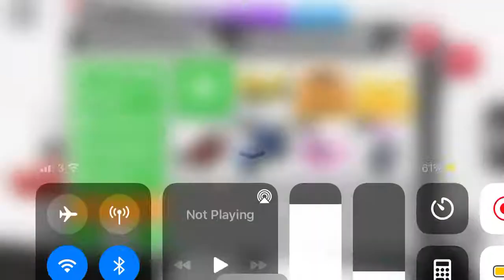My offer for frost dragon or bat dragon